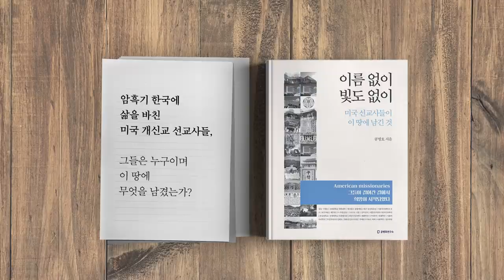김정은 꼬봉들? [공병호TV]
Bitcoin : 3MTW849AkP2ftLeSK2teZHMmzLu7Z83s9U

참고자료
1. 김정은 한마디에… 당정 "종전선언 재추진", 박상기, 조선일보, 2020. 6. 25
2. 국민 10명 중 9명 ‘북한 핵 포기하지 않을 것“, 김명성, 조선일보, 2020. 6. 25